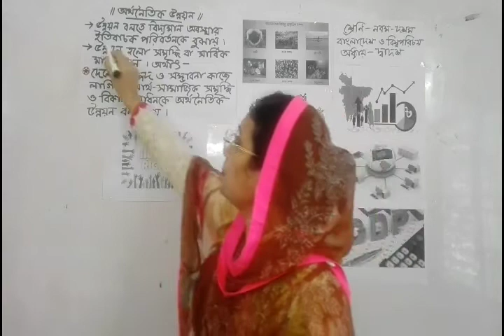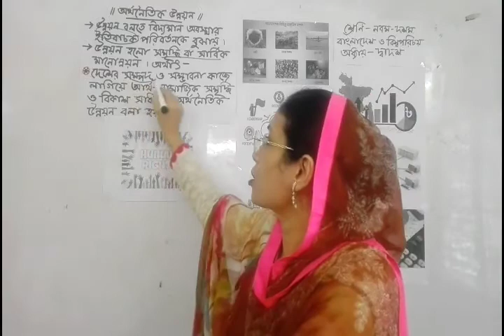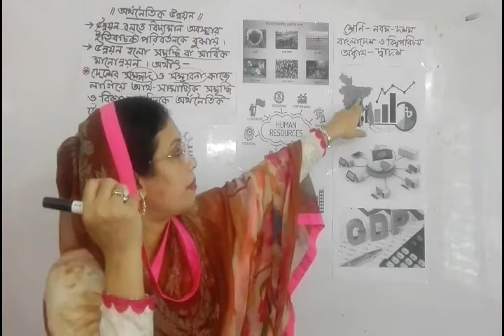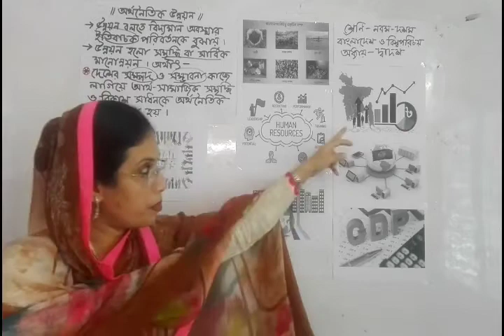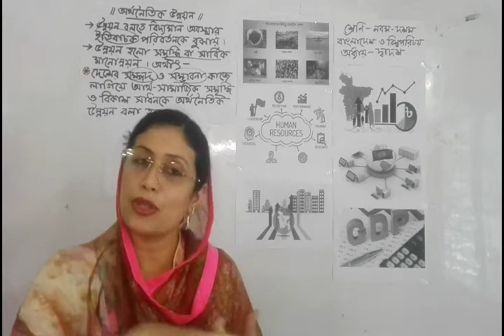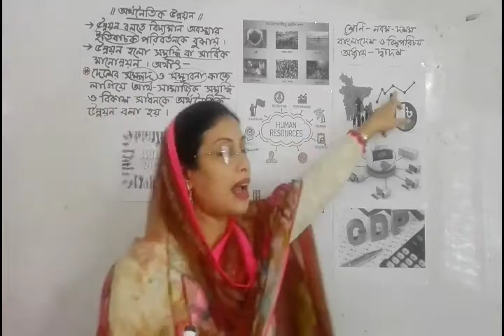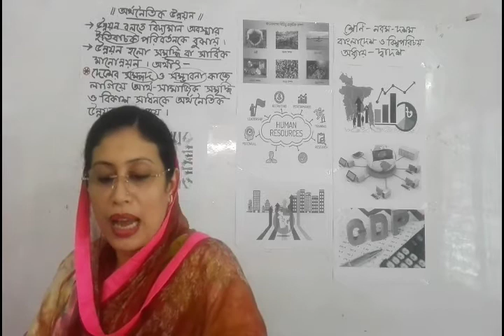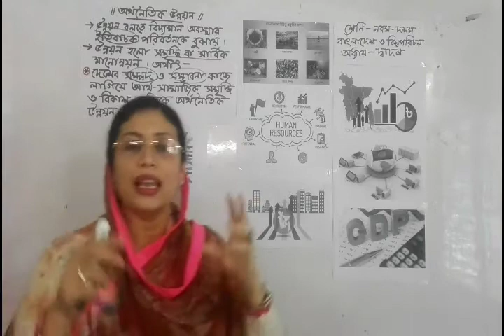তানিন জাহান তন্বী/বাওবি/অধ্যায়: ১২(অর্থনৈতিক উন্নয়নের ধারণা ) পৃষ্ঠা :১৭২